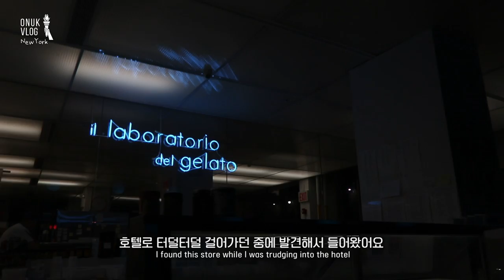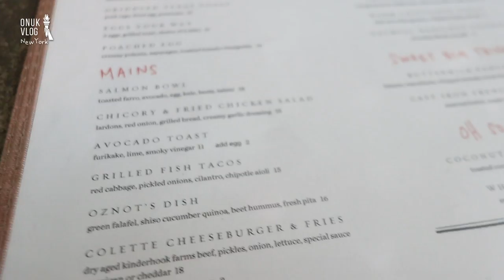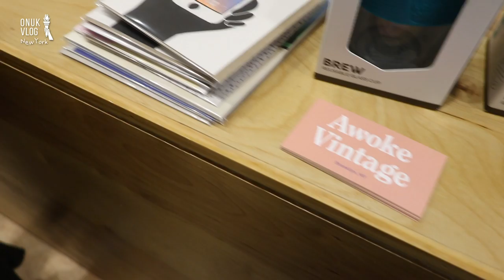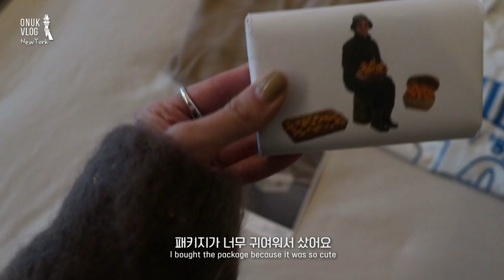[Eng・日本語]오눅 뉴욕 브이로그. cosme nyc, 금비&알피 뉴욕집구경, 브룩클린 브런치 & 빈티지 마켓 쓸기. 홈유니온. 드디어 밀크바.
저 뉴욕가서 한 3일 후에 몸이 자유로워지지 않아서
크루즈여행 할때 너무 힘들었어요 ㅋㅋ

브룩클린으로 숙소 옮기고나서는
모든 숍을 격파하겠다는 일념으로 다녔는데
비가 내려서 엄청 힘들더라구요.

역시나 판단력 사망의 나날들,
그렇게 다니고도 득템은 많이 못했답니다

이번 편도 나이트워치 코트를 입고
뉴욕을 활보하는 브이로그,